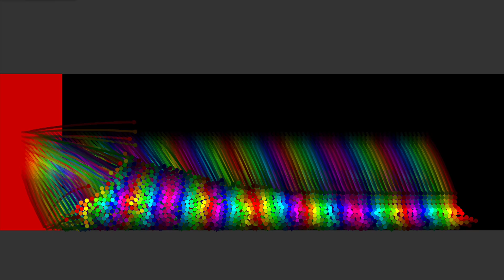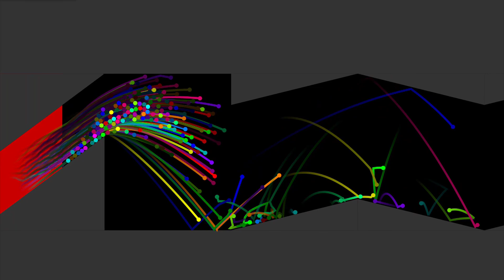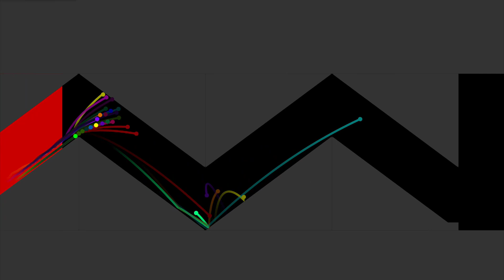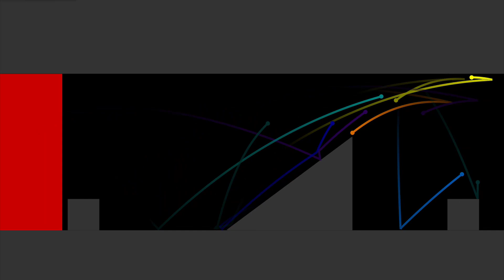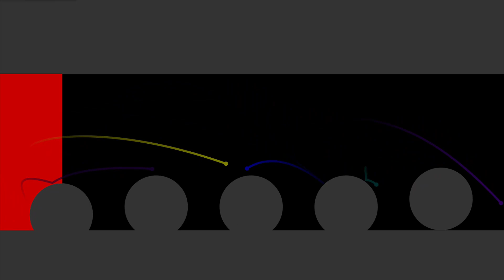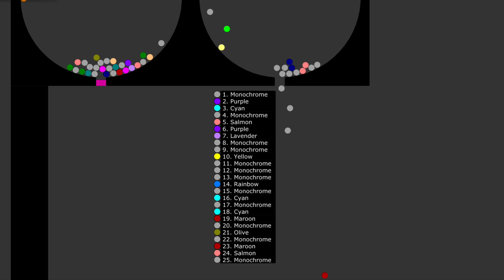Don't Touch The Red - Rainbow Marble Survival Race in Algodoo